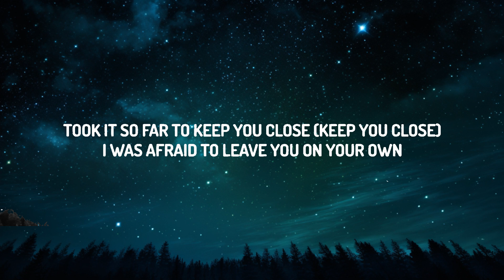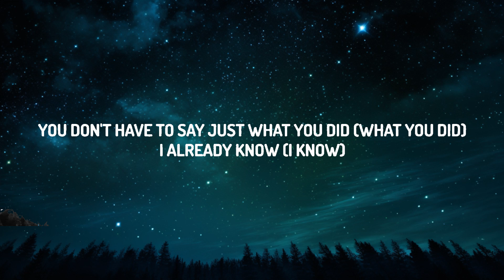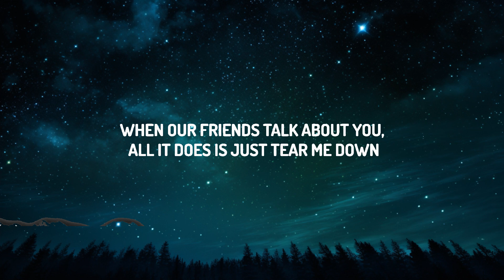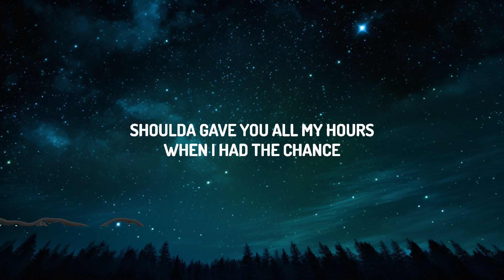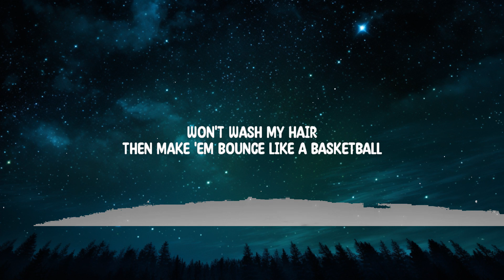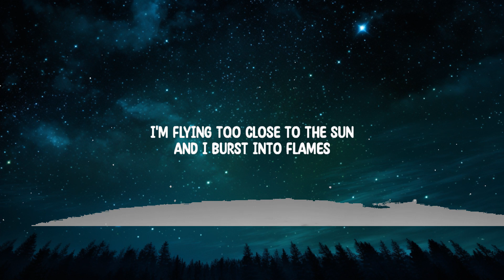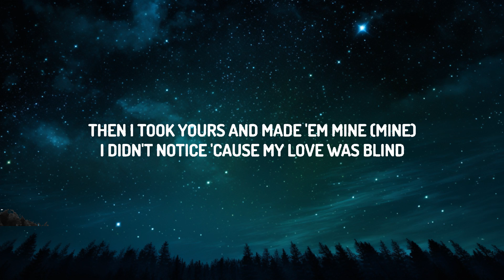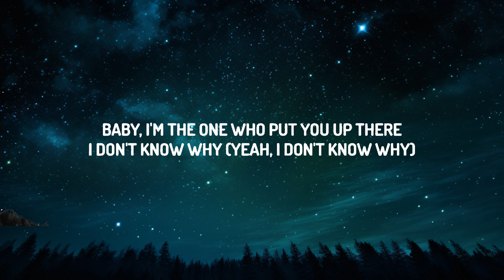Playlist || Halsey - Without Me (Lyrics) || Vibe Song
(Lyrics):
[Verse 1]

[Chorus]
[Verse 2]
Gave yêu 'bout a hundred tries (Hundred tries)
I didn't notice 'cause my yêu was blind

Without Me Lyrics Halsey
Without Me